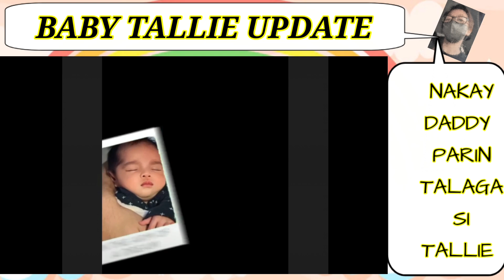TEAM TARAH UPDATE.. NAKAY DADDY VINCE PARIN SI BABY TALLIE.. TIGNAN KUNG PANO SILANG MAG AMA..